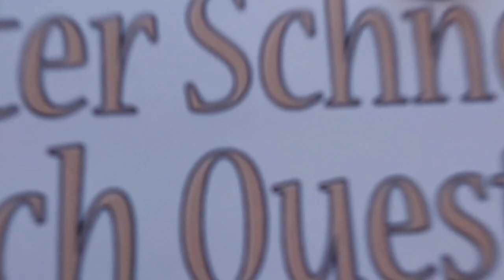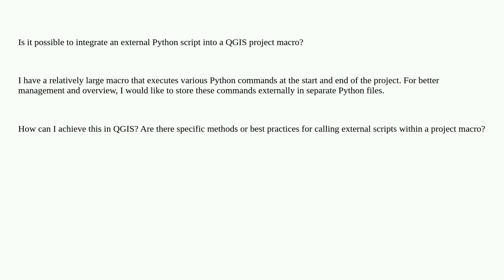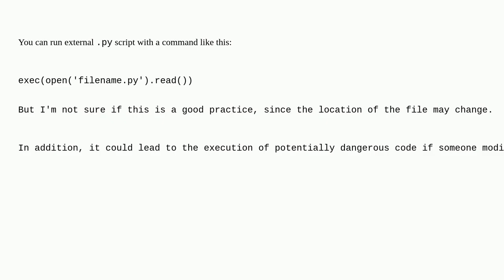Gis: Integrating an External Python Script into a QGIS Project Macro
Integrating an External Python Script into a QGIS Project Macro

A special thanks goes out to the community

  python qgis macro